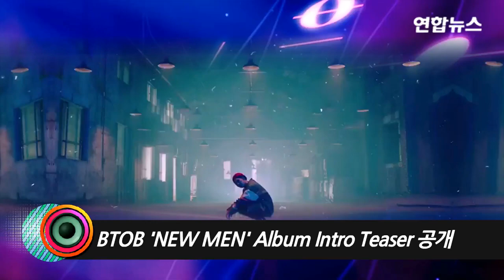BTOB(비투비) 'NEW MEN' Album Intro Teaser 공개 (서은광, 이민혁, 이창섭, 임현식, 프니엘, 정일훈, 육성재) [통통영상]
※연합뉴스(Yonhap News Agency) 통통영상은 K-POP, 영화, 드라마 등 한류 영상을 중심으로 품격있는 대중문화 채널을 지향합니다. [영상제공 : 큐브엔터테인먼트]
그룹 비투비가 아홉 번째 미니앨범 'NEW MEN'의 앨범 인트로 티저 영상을 공개했다.
비투비는 오는 11월 7일 완전체 댄스 타이틀곡 컴백을 앞두고 인트로 티저 영상을 공개했다.
공개된 영상 속에는 얼음 속에 갇힌 듯한 모습의 멤버들이 각각의 강렬하고 섹시한 눈빛으로 남성적인 매력을 과시하고 있다.
비투비의 컴백 타이틀곡 ‘기도’(I’ll be your man)는 떠나간 그녀를 잊지 못해 그녀의 남자가 되길 간절히 바라는 기도를 표현한 가사와 파워풀하면서 호소력 짙은 래퍼라인의 랩이 돋보이는 곡으로 비투비의 파격적이면서도 새로운 매력을 한껏 느낄 수 있는 노래다.
이번 앨범에는 일곱 명의 멤버 전원이 수록된 전곡에 참여하는 등 많은 열정과 정성을 쏟아 부은 앨범이다. 또한 멤버들의 팬들을 향한 사랑을 담은 팬송 ’예지앞사(예전이나 지금이나 앞으로도 사랑해)’도 수록되어있어 더욱 더 기대가 되는 앨범이다.
한편, 2년 2개월 만에 댄스타이틀곡으로 돌아오는 비투비의 아홉 번째 미니앨범 'NEW MEN'은 오는 11월7일 0시 각종 온라인 음원사이트를 통해 공개된다.